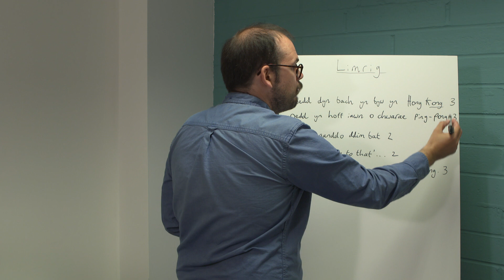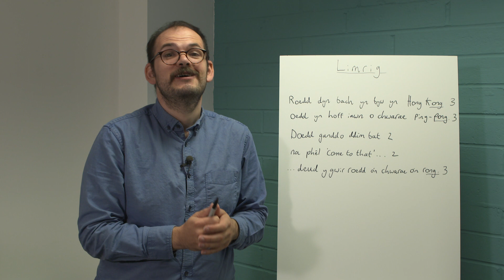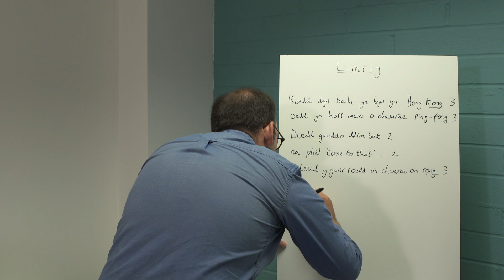Gweithdy Digidol Bardd Plant Cymru 20 - Uwchradd (4/6)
Gweithdy digidol ar gyfer disgyblion Uwchradd. Rhan o ddathliadau pen-blwydd cynllun Bardd Plant Cymru yn 20 oed.

Pecyn adnoddau i gydfynd â’r fideos a gwybodaeth bellach ar gael yma